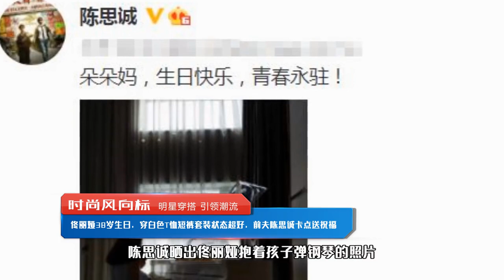佟丽娅38岁生日，穿白色T恤短裤套装状态超好，陈思诚卡点送祝福